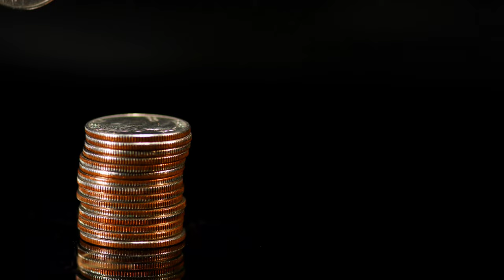Best of Dolby Vision 8K HDR 120FPS | Dolby Atmos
Best of Dolby Vision 8K HDR 120FPS | Dolby Atmos | 8K Dolby Colors

🔸This 8k Demo Video for Educational and Entertainment purpose.
🔸 Note : To view at 8K 120FPS you will need to use Chrome or a superior web browser.
🔸I have done High Colour correction, Colour changing, Bit Rate and more.

⚠️ We add Educational value like, Objects Name, Birds Name, Animal Name, Fruits Name, Vegitables Name, Place Name, Country name by Video Chapters or Subtitles.

You can use this Best of Dolby Vision 8K HDR 120FPS Video in your TV For The Living Room, Showroom, Lounge, Waiting Room,  Spa music, Restaurant Music, Spa at home and much more. Play this Best of Dolby Vision 8K HDR 120FPS In Your Smart TV Samsung, Samsung Oled TV, Samsung Technology, Sony TV Device, Apple TV, Xbox, Roku, Chromecast, 8K TV REVIEW, Playstation 5 PS5, 8K TV 2023 or even a 8K TV LG.

High Quality Best of Dolby Vision 8K HDR 60FPS 120FPS 240FPS Dolby Vision, For Your 4K / 8K / 12K TV - Samsung QLED TV, LG OLED TV, Apple XDR Display, Sony Bravia TV, iPhone, One Plus, Huawei, Asus Phone, and your other 4K / 8K / 12K HDR Devices.

➣ Total No of Clips in this video are 104.

Video Highlights ⚡⚡
00:00 Intro (8K Dolby Colors)
00:03 Face of a beautiful girl
00:10 Yellow Chrysanthemum
00:18 Makeup brushes
00:25 Honey Pouring
00:33 Lettuce Spinning
00:40 Glass of beer
00:47 Stargazer Lily
00:50 Make-up Brush
00:55 Banana leaf
01:02 Grilled fish
01:06 Green leaf
01:09 Oranges
01:13 Portrait of Adult
01:17 Pouring oil
01:20 Aloe Vera
01:24 Domestic Cat
01:28 Olive Oil
01:32 Fresh corns
01:35 Roses
01:39 Apple Slices
01:43 Make-up Brush
01:46 Pink rose
01:50 Pak Choi
01:54 Cherry
01:58 Dandelion
02:01 White amber
02:05 Makeup brushes
02:08 Yellow citrine
02:13 Bread sliced
02:17 Ripe corn
02:20 Oranges fruit
02:23 Pouring cola
02:27 Marmalade jelly
02:31 Cola bubbles
02:34 Dandelion flower
02:38 Fresh salad
02:42 Half avocado
02:46 Beautiful girl
02:51 Fresh Cherry
02:57 Dragon Fruit
03:00 Avocado
03:04 Ginger Slices
03:08 Chrysanthemum Flower
03:12 Honey pouring
03:15 Makeup brushes
03:21 Honey Pouring
03:27 Pineapple
03:33 Pineapple
03:39 Cosmetic cream
03:45 Fresh beets basket
03:51 Fresh corn
03:54 Makeup brush
04:01 Cabbage
04:09 Red roses
04:16 Human eye iris
04:21 Droplets on the leaf
04:25 Red rose
04:31 Juicy blackberries
04:39 Cola bubbles
04:46 Passion Fruit
04:53 Green Olive
05:00 Water and candles spa
05:04 Quarter Dollar Coins
05:08 Cereal pieces
05:12 Strawberries
05:15 Malva moschata
05:19 Lemon slice
05:23 Banana leaves
05:26 Sweet honey
05:30 Water drops on leaves
05:34 Drops falling
05:37 Banana leaves
05:41 Mango Into Water
05:45 Red Chilli Peppers
05:49 Budgerigar
05:52 Cosmetic bottle
05:56 Honey
06:00 Strawberries
06:03 Human eye iris
06:07 Domestic Cat
06:12 Fresh blackberries
06:16 Orange slices
06:19 Pink rose
06:22 Pink Rose
06:26 American Potatoes
06:29 Bamboo leaves
06:33 Honey pouring
06:37 Popcorn kernels
06:40 Honey pouring
06:44 Engine steel
06:50 Honey
06:55 Honey pouring
06:59 Honey dripping
07:03 Tree frog
07:06 Football
07:10 Aloe leaves
07:13 Red currant
07:20 Raindrops
07:28 Strawberry
07:35 Marmalade jelly
07:42 Fresh citrus
07:49 Orange
07:58 Outro

🔸I Use Paid Stock Footage in My Channel.